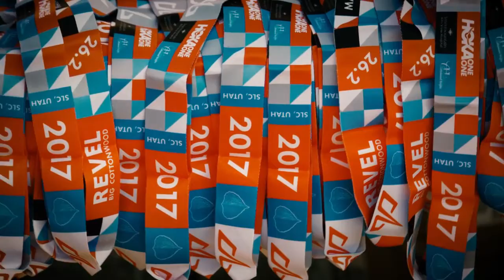2017 REVEL Big Cottonwood Marathon: Carmin Beck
Carmin Beck in the 2017 REVEL Big Cottonwood Marathon.